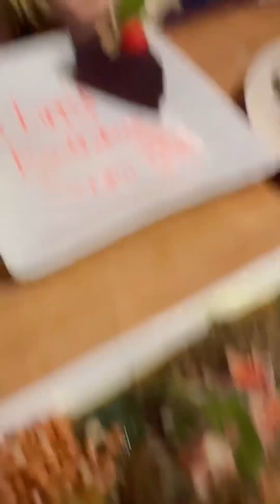Ulang Tahun Suami Part 2